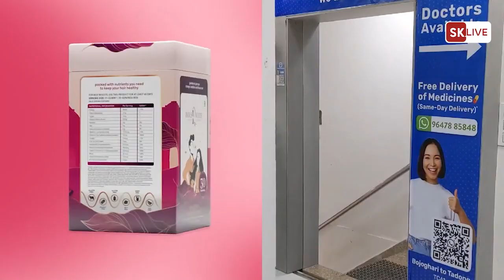केंद्रीय योजनाओं को लागू नहीं करने दिया जाता- सांसद जयंत राय